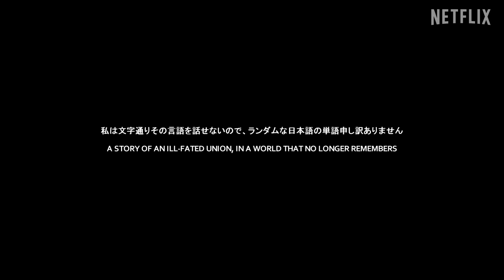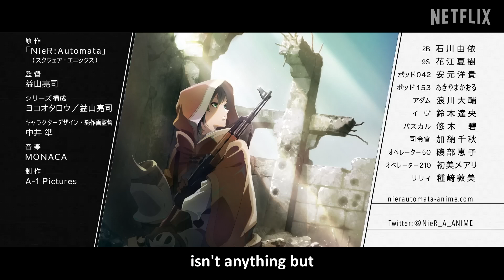Nier: Automata | Official Teaser Trailer [HD] | Netflix Anime (Concept)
The anime is Nier: Automata v1.1 releasing 7th January 2023 on Crunchyroll (NOT NETFLIX)

Music: Shymie - Meant To Be (from Tower of Fantasy OST)

[  EDITOR NOTES  ]

1️⃣ Downloading the clips took longer than editing. Had only 2 minutes worth of usable footage since everything else had text overlay.

2️⃣ I do not speak Japanese nor have I ever played the game Nier: Automata, hence the subtitles are wrong. They have been changed to fit the environment of "man v machine" trope (which I got from watching the trailers).

3️⃣ This was supposed to be an experiment where I AI Upscaled it to 4K and edit further but I had PC issues so I just decided to post it. I apologise for the crappy and unpolished work.

4️⃣ The music used is Tower of Fantasy OST (Shymie - Meant To Be), and I chose it since a similar song in style exists (apparently) in the Nier Franchise, but mainly because I like the song :)

‼️For those complaining about a misleading title; I do not care. The title has been specifically chosen to pay homage to LionMontages and how he stylised his titles.

[ REFERENCE ]